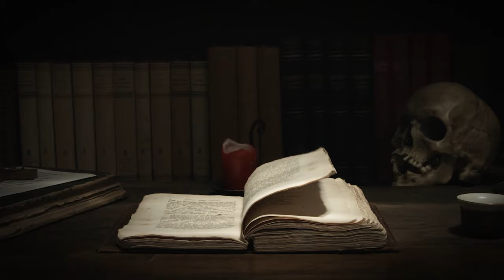نهاية غير متوقعة للطفلة بيث توماس | أشرف مجدى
الطفلة بيث توماس كيف تحولت من طفلة بريئة لقاتــ ـلة
لسوء الحظ  لا يكبر بعض الأطفالوهم يشعرون بالأمان والحب
و هكذا تصبح النتيجة , تابـع الفيديو .